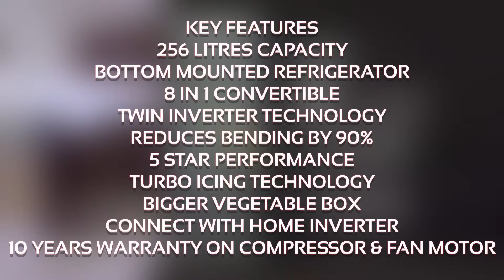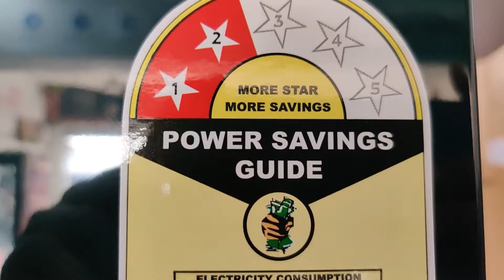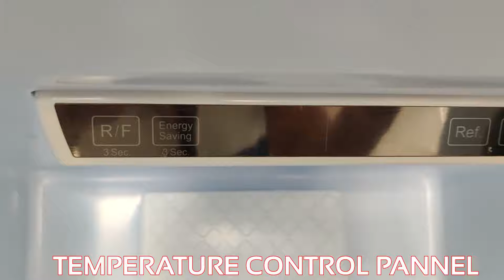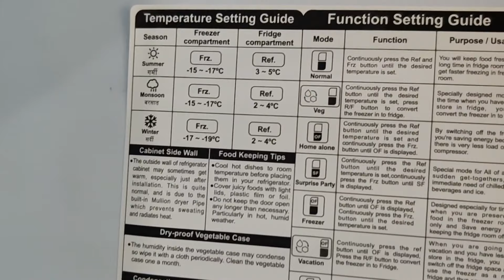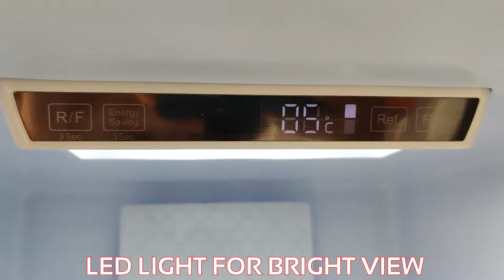HAIER REFRIGERATOR 2021 MODEL 8 IN 1 CONVERTIBLE | 256 LITRES 2763CGT